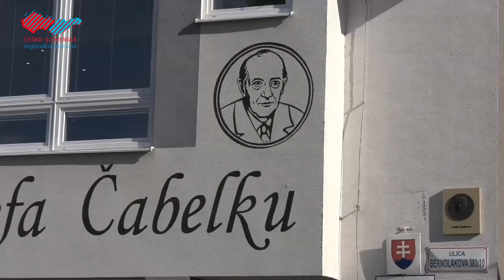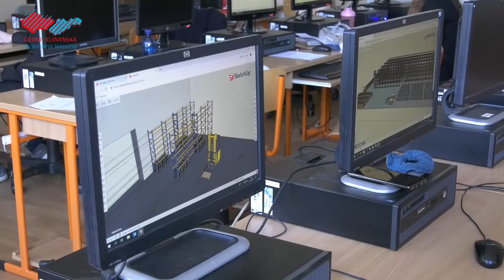Deň otvorených dverí na SOŠT Jozefa Čabelku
Široká verejnosť, no najmä žiaci 9. ročníkov základných škôl mohli zavítať na Deň otvorených dverí holíčskej Strednej odbornej škole technickej J. Čabelku. Škola s takmer 100-ročnou tradíciou poskytuje úplné stredné vzdelanie v piatich odboroch technického a humanitného zamerania. Škola sa snaží aj prepájať teóriu s praxou a študenti absolvujú rôzne stáže vo firmách či iných organizáciách.